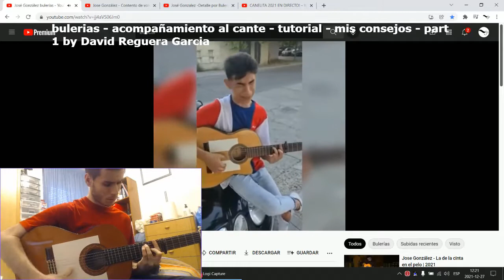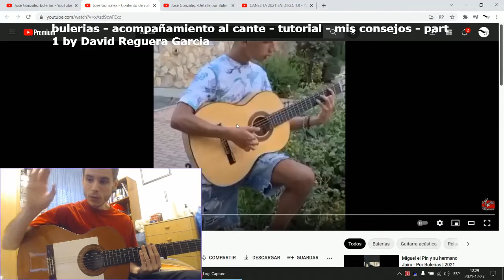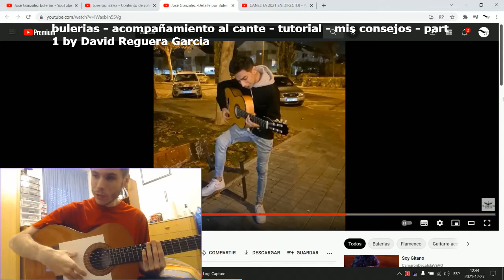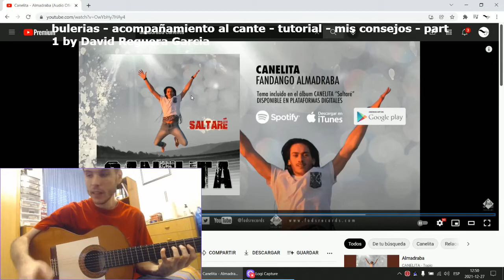bulerias - acompañamiento al cante - tutorial - mis consejos - part1 - Estilo Jose Gonzalez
Instagram de Jose Gonzalez: jose.gonzalez.29

TikTok de Jose Gonzalez: jose.gonzalez.29